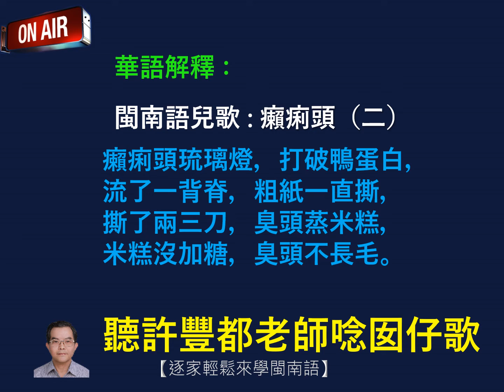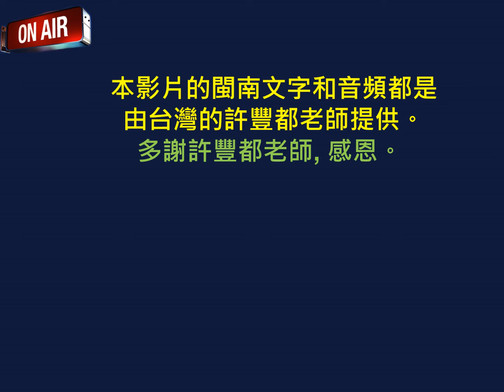『聽許豐都老師唸囡仔歌』 ~ 臭頭（二）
《聽許豐都老師唸囡仔歌》收納於【逐家輕鬆來學閩南語】網書專頁中。
欲盡棉薄之己欲推廣閩南語，希望得到同鄉的支持。
請訂閱此頻道 作為我的動力，謝謝, 感恩。